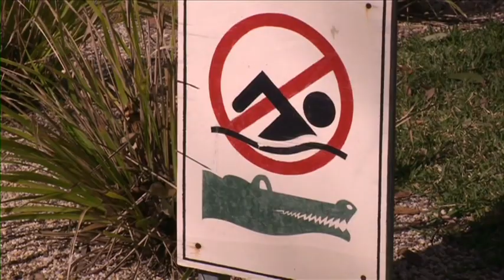Crocodiles - All About Animals TV Show.mov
Season 2: Jake faces one of his greatest fears and jumps into a crocodile enclosure at feeding time to get a close look at the powerful jaws of a 5m crocodile at Australian Reptile Park!